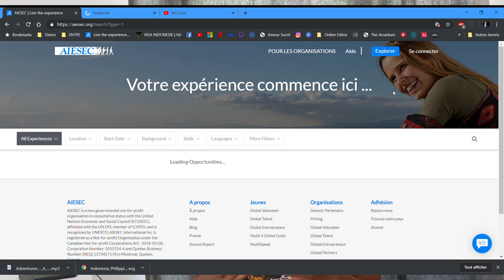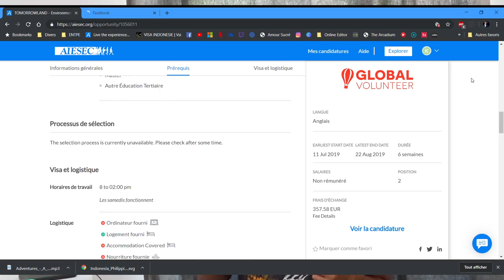Indonésie, nous voilà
Vlog #1

Suivez toutes mes aventures de plus près sur mon snapchat: magic-kiss

En apprendre plus sur AIESEC